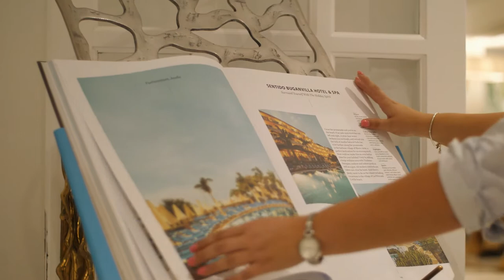SENTIDO Buganvilla Hotel & Spa, Jandía, Fuerteventura, Kanarieöarna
SENTIDO Buganvilla Hotel & Spa är ett trevligt All Inclusive-hotell nära stranden i Jandia. Hotellet har en liten trädgård och ett stort poolområde med uppvärmd pool. På SENTIDO Buganvilla Hotel & Spa finns även spa, gym och i hotellets tre restauranger serveras både internationella och lokala rätter.